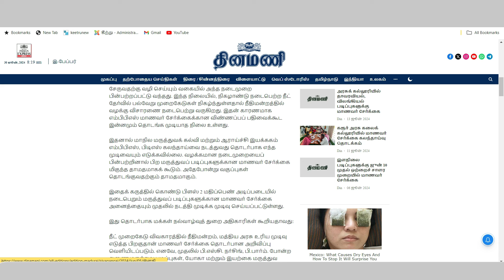breakingnews TN Paramedical Counselling 2024 Date Released| Paramedical Rank List 2024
cutoff calculation,
bscnursing cutoff,
bsc nursing government colleges in tamil,
paramedicalformapplydate2024,
paramedicalformfillup2023lastdate,
tn paramedical online apply 2024,
how to apply paramedical courses in govt college,
12th cutoff mark parpathu eppadi,
howtocalculateengineeringcutoff2024,
engineeringcutoffcalculation2024,
12thcutoffmarkscalculation2024intamil,
howtocalculate12thcutoffforparamedicalcourses,
paramedicalcutoffcalculation2024,
12thcutoffmarkparpathueppadi2024,
bpharmcutoffcalculationintamil,
paramedicalcutoffcalculationintamil,
cutofcalculationafter12,
howtocalculateforparamedical2024,
bscnursingcutoff2024,
after12cutoffcalculationtamil,
cutoffcalculationformbbs,
paramedicalcoursecutoff2024,
gnm cutoff2024,
bpharm cutoff2024,